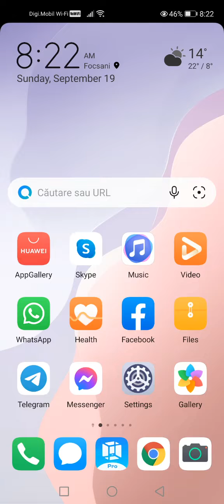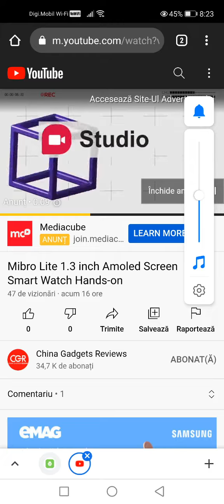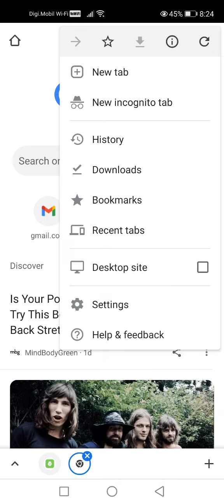Huawei P40 lite 5G Smartphone - Google Chrome, Gmail, Youtube, Maps and Google Photos Easy Fix